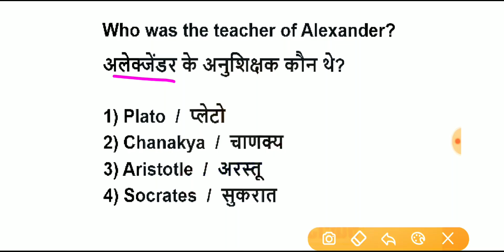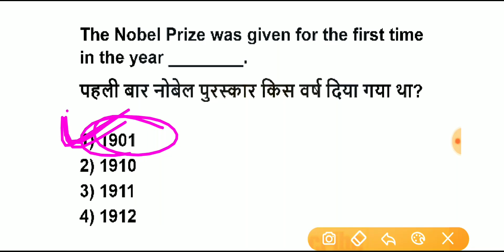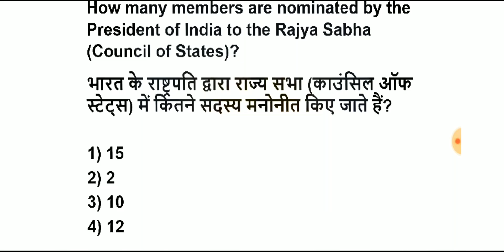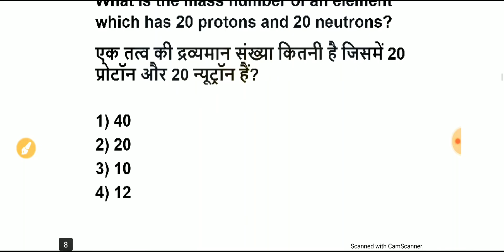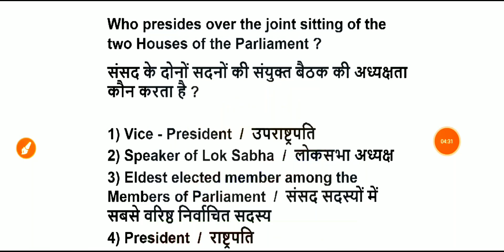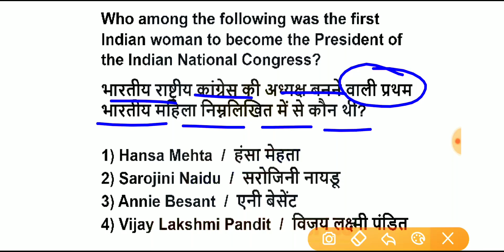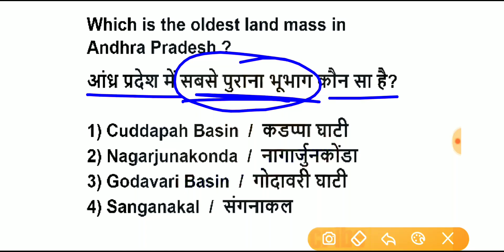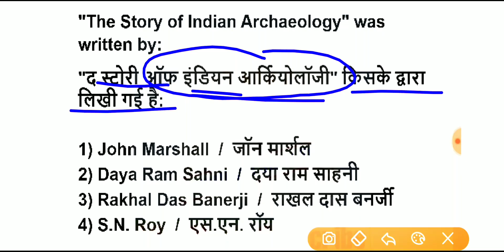CRPF TRADESMAN Previous Year Question Paper | CRPF Constable Tradesman 2023 Gk Model Paper